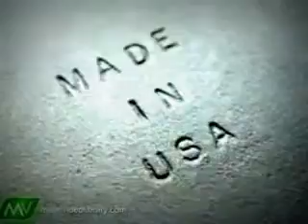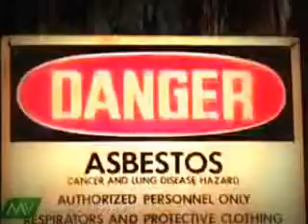Understanding Mesothelioma Asbestos Exposure | Mesothelioma Resources Insurance